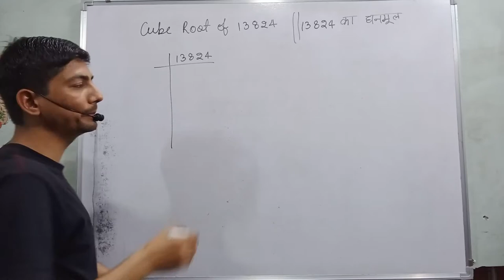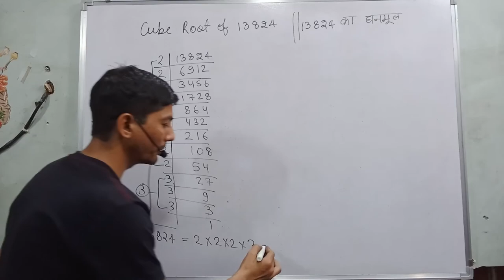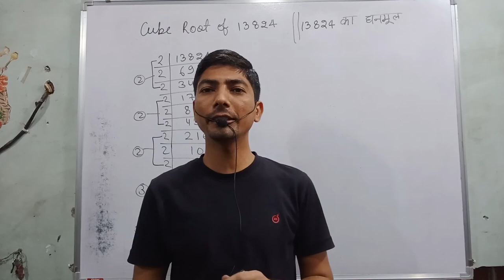cube root of 13824 by prime factorization | 13824 ka ghanmul | cube and cube roots class 8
Hi everyone
in this video, I tell you about  "Cube root of 13824 by prime factorization  "?